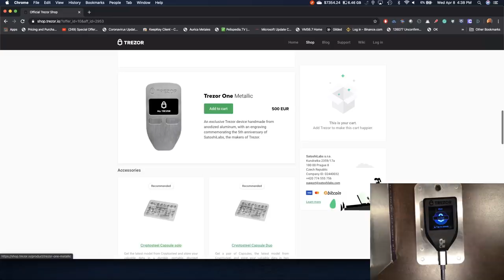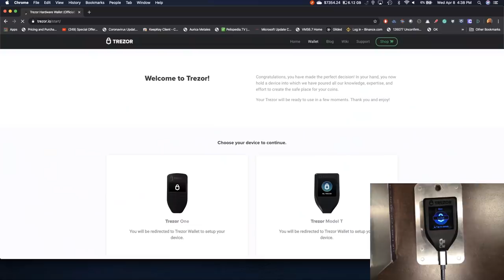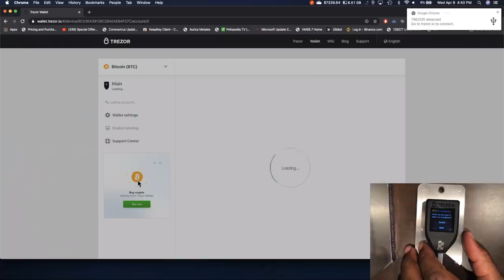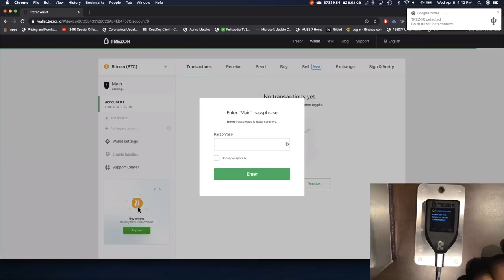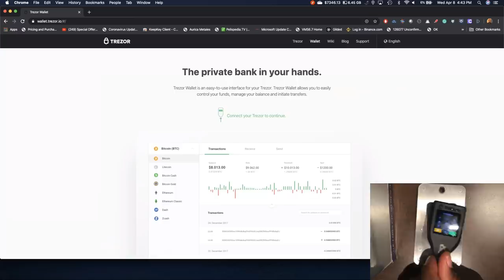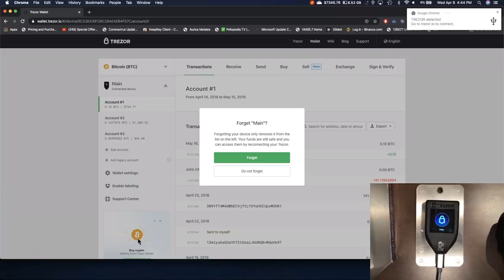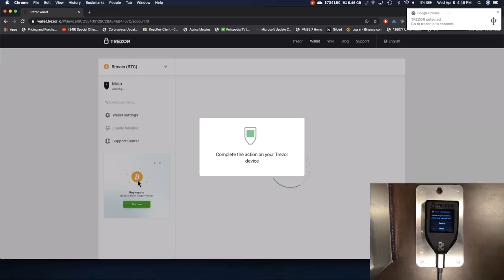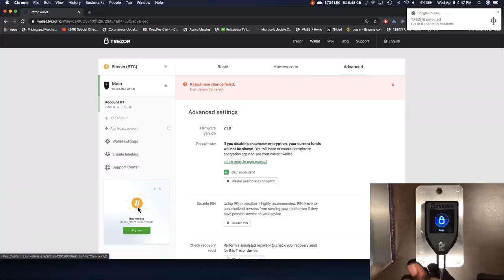Using Trezor Passphrase to hide your Cold Storage coins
If someone gets your 24-word backup or forces you to give up your bitcoins you can make it seem like you have very little.

Links Last Updated July 26, 2020

Thank you for your support👏🏼